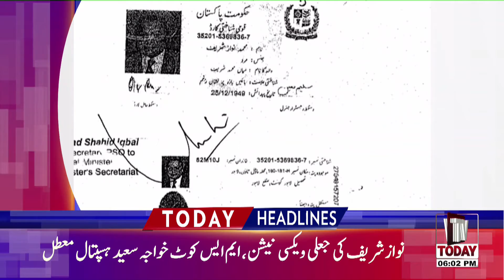Telephone call between Imran Khan and his Iraqi counterpart News Headlines 6 pm | 24 September 2021